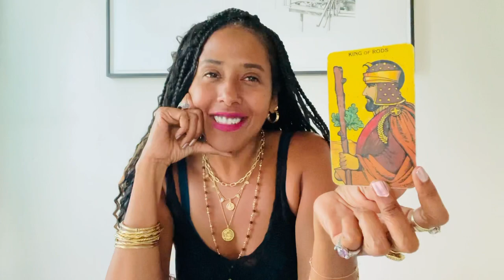Mercury Retrograde in Aries: Conflict Resolution 🥊💥& communicating about our deepest wound❤️‍🩹